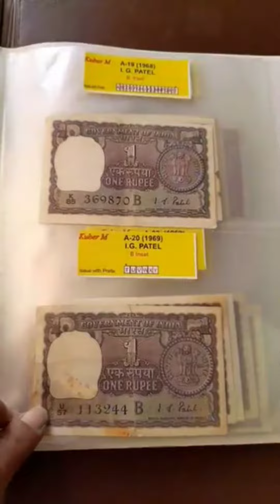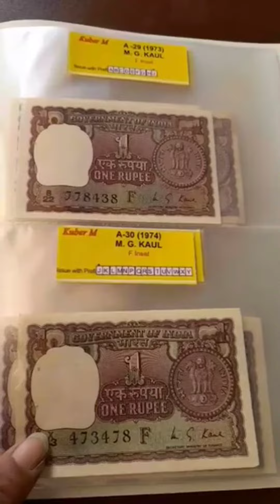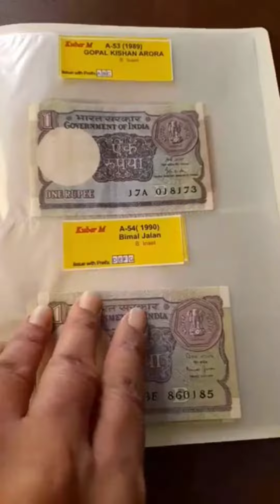1 Rupee Note Collection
1 Rupee Note Collection currencynote costlynotes @CurrencyKnowledge

Sell 1 rs notes in high price .1 Rupee notes value 1 lakh rupees in India. Sell 1 Rupee old Note in Rs. 1lakh 1 रुपये के नोट को 1 लाख में ?

YOU ARE NOT AUTHORISED TO SELL THAT

PARTICULAR COIN/NOTE, CLEARLY YOU CAN NOT SELL ANY NOTE / COIN UNDER CIRCULATION. BUT YOU CAN SELL ALL CURRENCY WHICH ARE NOT A LEGAL TENDER, WHICH ARE ANTIQUES SO ENJOY.

Note :- इस Video और Currency knowledge चैनल की अन्य सभी videos की सभी

सामग्री/Content (विडियो, ऑडियो, चित्र तथा दी गयी सभी
जानकारी)

'Currency knowledge चैनल के Copyright अधिकारों के अंतर्गत आते हैं. इस चैनल की विडियो, ऑडियो, चित्र तथा दी गयी सभी जानकारी का , किसी

channel link :-